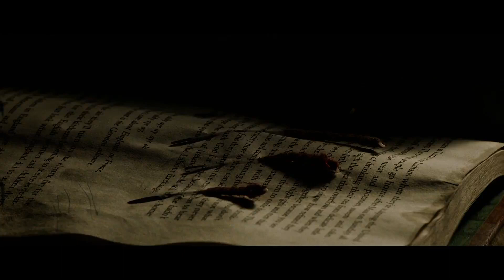Project Gutenberg I Dự kiến khởi chiếu 12.10.2018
🏁 Đ/c: Tầng 1 Helio Center, đường 2.9, quận Hải Châu, Đà Nẵng